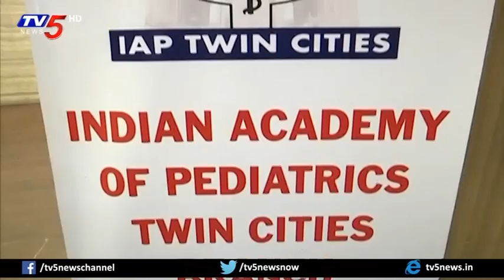Hyderabad Doctors Conduct One Day Strike Against Attack On Dr Michael Aranha | TV5 News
Hyderabad Doctors Conduct One Day Strike Against Attack On Dr Michael Aranha